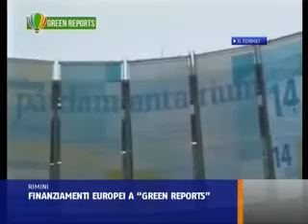CONTRIBUTI EUROPEI A GREEN REPORTS